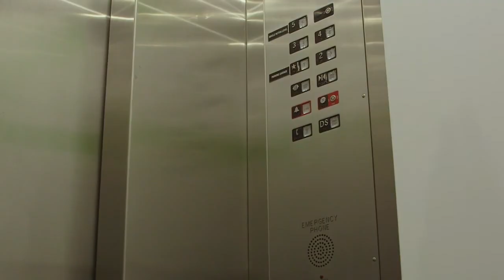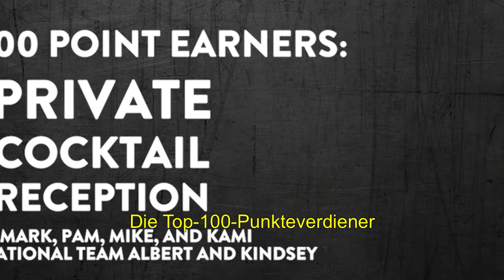Kick Start November - Coaching Video - DE